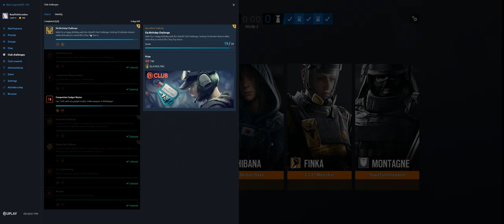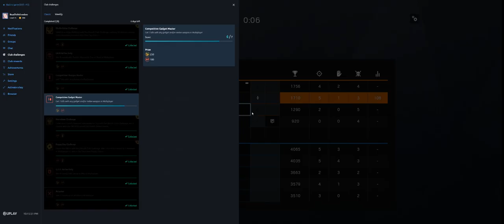Rainbow Six Siege + Part 2999 + Club TDM Bomb + Grim Sky pcgaming crew